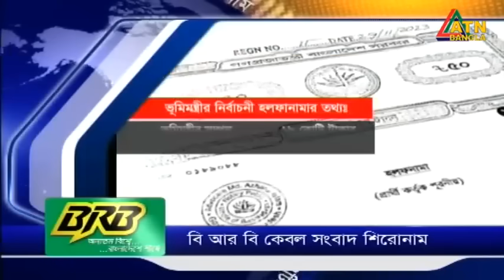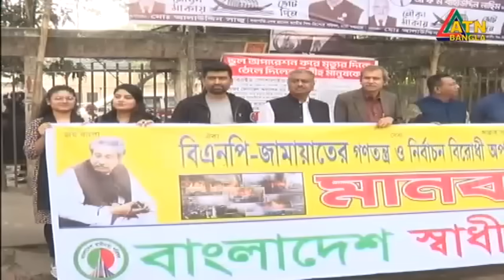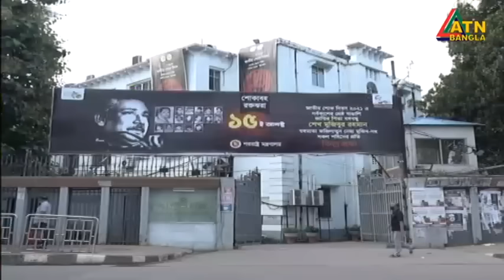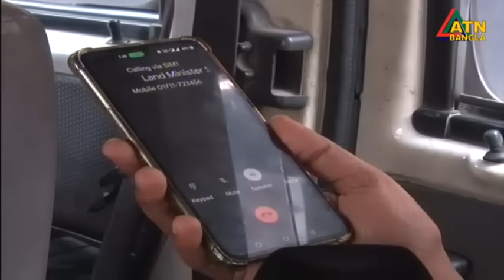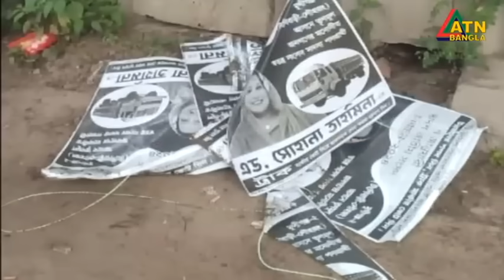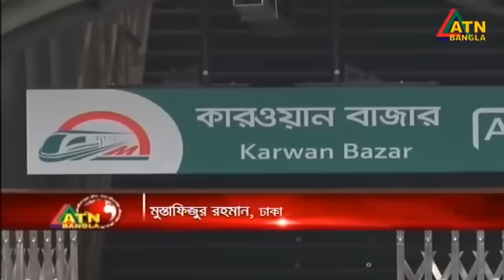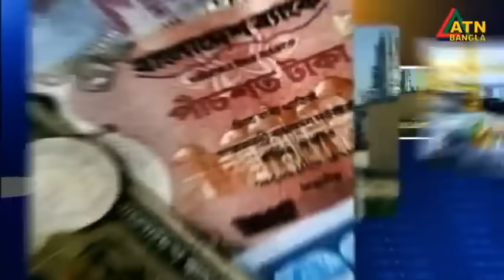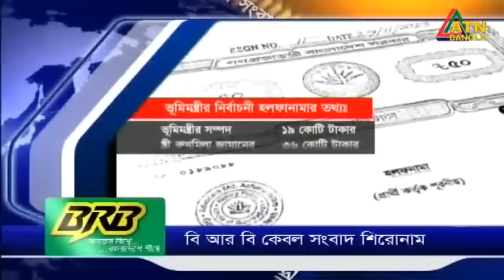এটিএন বাংলা ‌সন্ধ্যা ৭ টার সংবাদ । 28.12.2023 | Bangla Khobor | Bangla News | ATN Bangla News